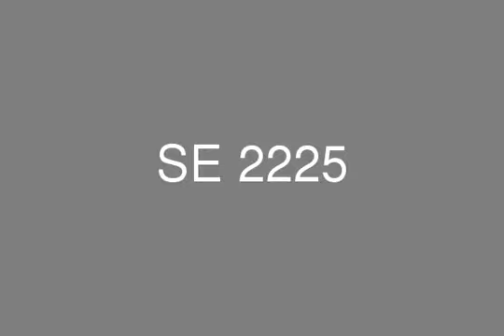فيلا مستقلة للبيع في هايد بارك بسعر خاص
فيلا منفصله للبيع في هايد بارك مع سعر خاص يتكون من فيلا من 3 طوابق مساحة الطابق الأرضي هو 242.25 مع غرفة طعام واستقبال ومطبخ وغرفة خادمة وغرفة نوم الضيوف المساحة الأرضية للدور الاول 244.5 مع غرفة نوم رئيسية والمعيشة وشرفة و 3 غرف نوم والروف  21 متر